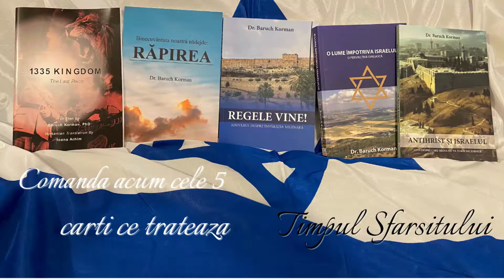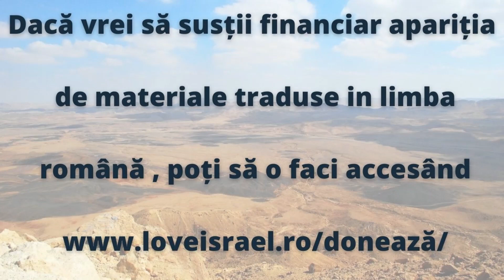Psalmul 25 Cum sa Îl EXPERIMENTEZI pe Dumnezeu in VIATA ta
Psalmul  25 Cum sa il EXPERIMENTEZI pe Dumnezeu in VIATA ta

URMEAZA NOI MATERIALE INTERESANTE !! Recomandati pagina la cei dragi!

Dacă cineva ar spune, vreau să-L experimentez pe Dumnezeu, vreau ca El să se miște în viața mea. Vreau să cunosc prezența Lui, purtarea Lui de grijă Lui și puterea Lui în viața mea.

 Ei bine, dacă asta te descrie, atunci Psalmul 25 este perfect. Psalmul 25 este un psalm excelent care ne învață numeroase principii despre cum să trăim, să gândim și să ne comportăm în așa fel încât Dumnezeu să se implice activ în viața ta în multe scopuri diferite, evident, unul este cel al eliberării, dar nu numai să fii eliberat de cei care te atacă, cei care vor să-ți facă rău, ci și să înveți adevărul spiritual, pentru ca tu să poți face ceea ce este plăcut lui Dumnezeu.

 Și înțelege că există o relație între aceste două lucruri, când vrei să-L mulțumești pe Dumnezeu să împlinești scopurile Sale, dușmanul, acea dorință pe care o ai de a umbla ascultător cu Dumnezeu, asta te face să apari pe radarul inamicului.

Deci, pe măsură ce mergi în ascultare, inamicul va ataca.